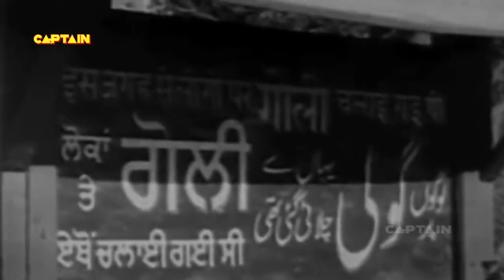1954 Bollywood Devotional Songs Video Bollywood भक्ति गीत Popular Hindi Songs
1. Insaf Ka Mandir Hai Yeh - Mohd. Rafi - Amar  (1954)
2. Kaanhaa Bajaae Bansari - Nalini Jaywant, Lata Mangeshkar, Nastik (1954)
3. Bhule Bhatke Logon - Nalini Jaywant, Lata Mangeshkar, Nastik (1954)
4. Duniya Bhar Ke Nastik - Chitalkar Ramachandra, Lata Mangeshkar, Nastik (1954)
5. Tere phoolon se bhi pyar - Lata Mangeshkar - Nastik (1954)
6. Aao Bachho Tumhe Dikhaye - Jagriti Songs - Abhi Bhattacharya - Kavi Pradeep - Patriotic Song
7. Hum Laye Hain Toofan Se Kashti Nikal Ke - Mohammed Rafi | Jagriti | Patriotic Song
8. Sabarmati Ke Sant Tune Kar diya Kamaal - Asha Bhosle | Hemant Kumar | Jagriti | Patriotic Song
9. Khamosh Hai Khevan Haar (Video Song) | Amar | Dilip Kumar|Madhubala | Lata Mangeshkar
10  Insaf Ka Mandir Hai Yeh - Mohd. Rafi - Amar  (1954)